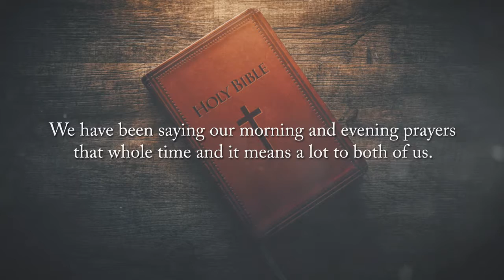The Life and Times of a Survivor by Marie Sweeney Heath